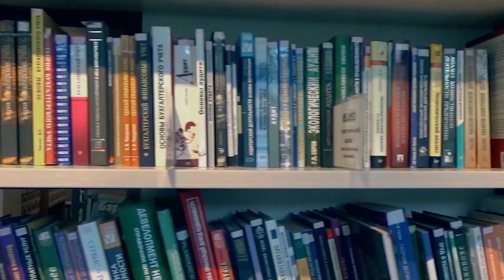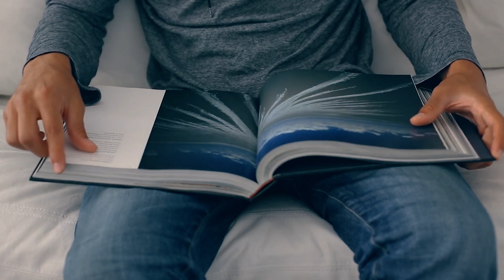Comerciante é internado e seus concorrentes o ajudam abrindo sua livraria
Roteiro e Edição:    Fabiana Cruz      @fabcrz
Locução:                 Jay Neto              @netojay